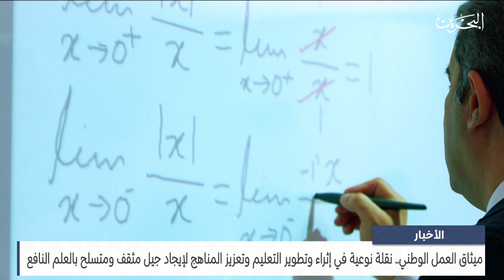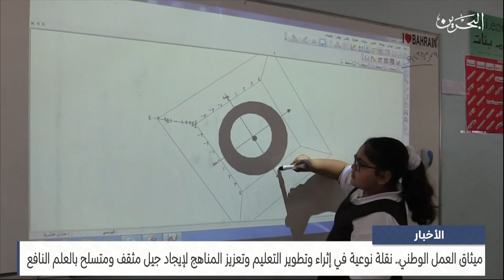البحرين مركز الأخبار : ميثاق العمل الوطني نقلة نوعية في إثراء وتطوير التعليم